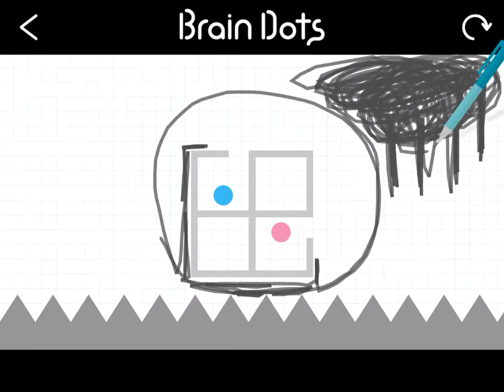I have cleared stage 407 on Brain Dots!